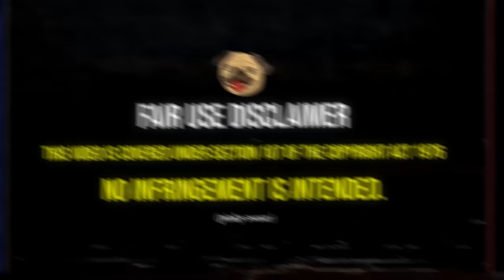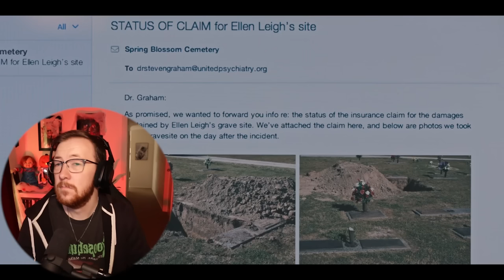Watching *HEREDITARY* for the FIRST TIME! | Movie Reaction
it's finally time to watch hereditary (2018)

Belmont
VIC 3216
Australia